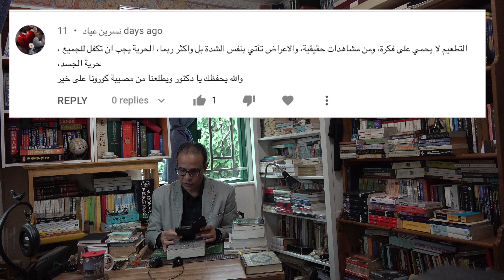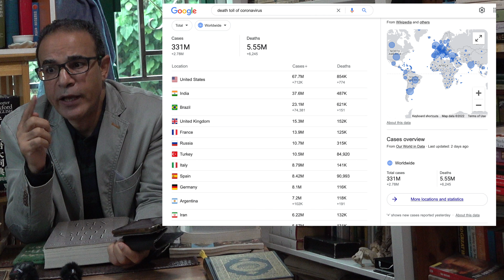عن التطعيم والحرية الشخصية